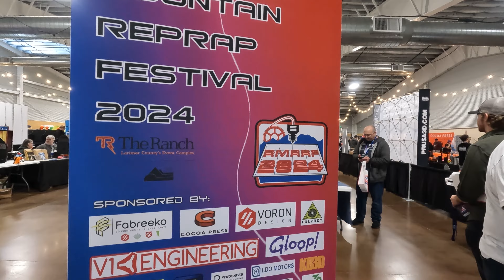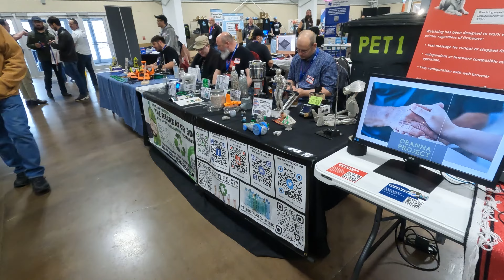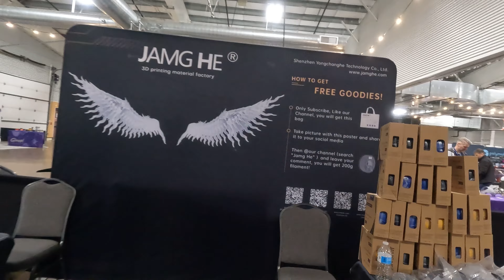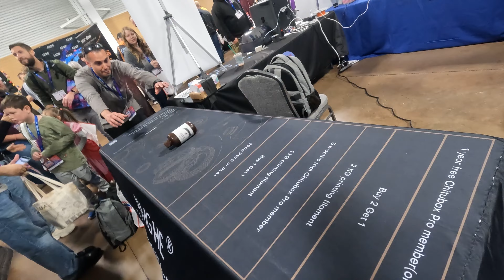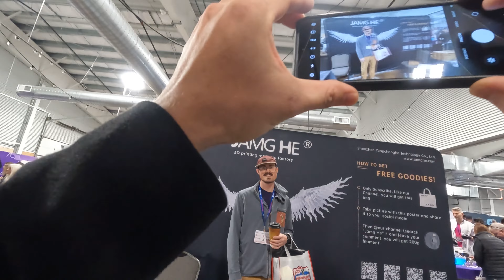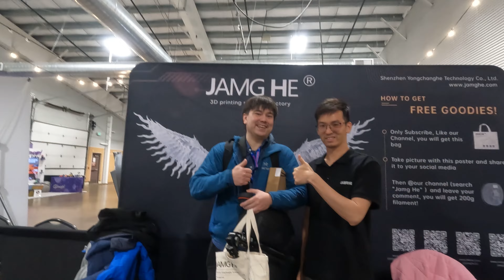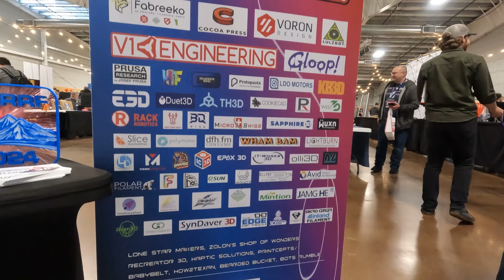RMRRF 2024---Show you around the event!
In this video, I will show you the RMRRF event and everything we experienced there. At the event, we met a lot of 3D printing hobbyists, all well-dressed as if attending a festival. Every brand showcased their newest products, and makers and designers brought their latest designs and prints inspired by video games, comics, TV shows, and more. It looked really cool – like a big festival. I also met many popular YouTubers, such as @3D Printing Nerd, @Nathan Builds Robots, @Tripods Garage, @CNC Kitchen, @Zachary 3D Prints, and @Nerys, etc. There’s nothing more to say, so let's dive into it!